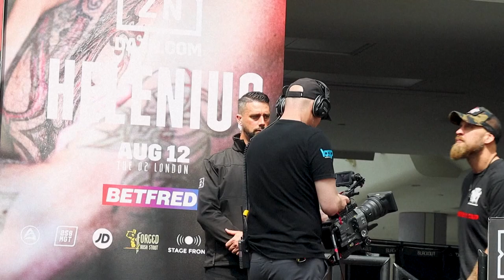Anthony Joshua, Robert Helenius fire up at weigh in ahead of their bout at the O2 Arena｜boxing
Anthony Joshua traded ice cold stares with his heavyweight challenger at their weigh in on Friday, ahead of their bout at the O2 Arena.
In a lengthy stare down with Robert Helenius, Joshua repeatedly asked if the 39-year-old Finn was "alright", saying he was looking at him like he had "a problem or something".
The 33-year-old went on to threaten a rumble on stage, before they continued to pose for photos.
Helenius later dismissed the exchange as nothing important and stated he'd come to London, at short notice, for an upset.
Joshua was due to fight Dillian Whyte on Saturday, but the all-British bout was cancelled when the 35-year-old failed a voluntary drugs test, and Helenius was called in as a replacement.
The Brit weighed in at 250 pounds for the fight, while Helenius was just below at 249.5.